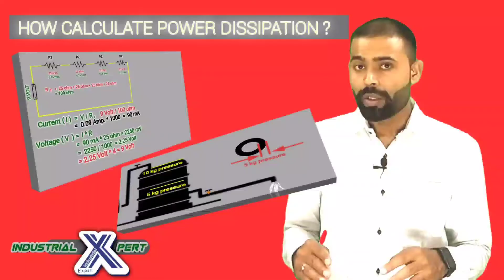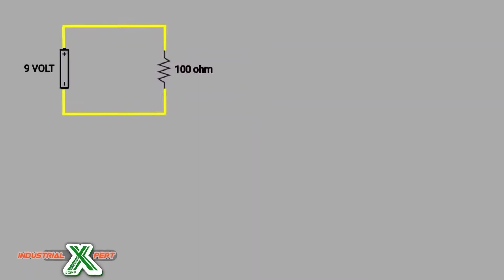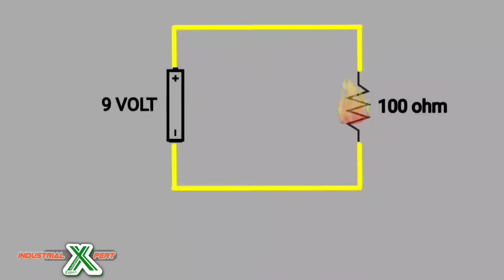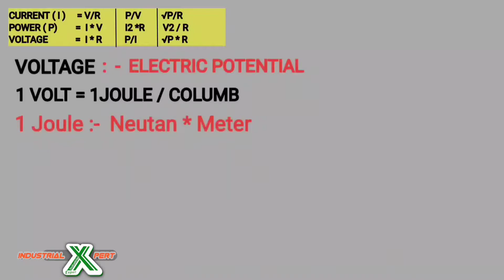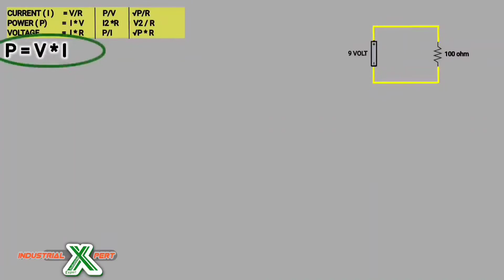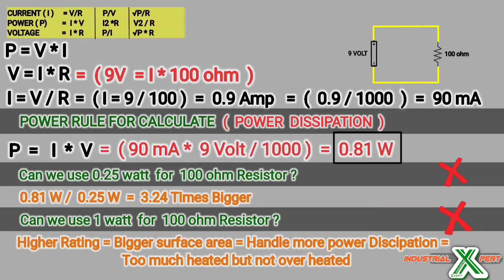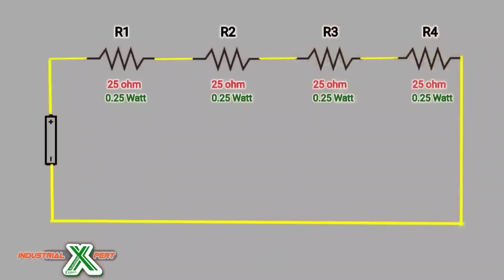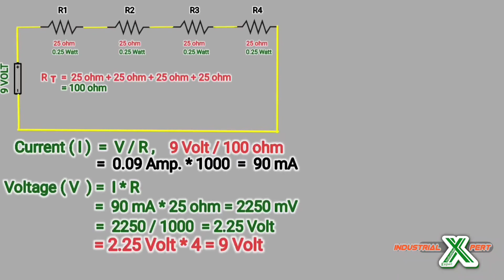what is power dissipation and how calculate power dissipation?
Dosto is video main apko power dissipation kya hai or iski calculation kaise hoti hai ke baare main poori jankari mil jaegi

Other topic cover in this video:-